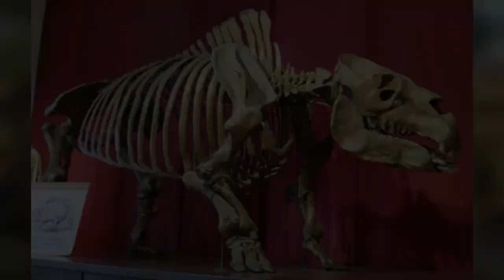Toxodon. One of the last Notoungulates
The Toxodon is a genus of the extinct order Notoungulata that lived in South America until the end of the Pleistocene.